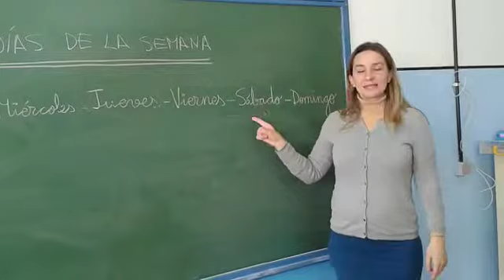CEIP Sierra Arana - Curso Lengua de Signos - Días de la semana 1